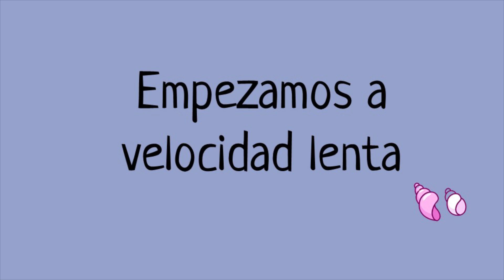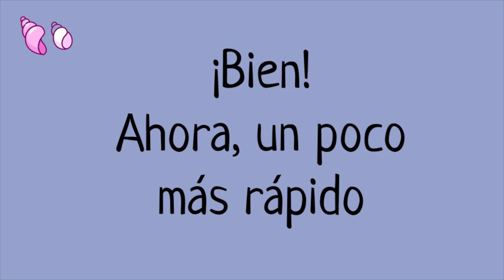BOB ESPONJA - PIANO FÁCIL - BEGINNER PIANO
Easy piano
PIANO BEGINNER
PIANO FÁCIL
Canciones tradicionales
TUTORIAL DE PIANO
Easy PIANO
SONGS ON PIANO
BEGINNER LESSON PIANO
EASY SONGS FOR PIANO
PIANO TUTORIAL FOR BEGINNERS
PLAY THE PIANO EASY
LEARNING PIANO
How to play PIANO with notes.
EASY SONG FOR PIANO
How to play THE PIANO for beginners.
Songs in PIANO.
traditional songs FOR PIANO
KEYBOARD